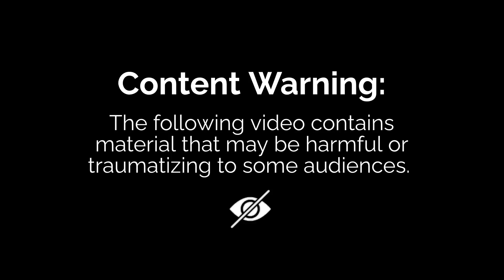Kinks & Truma feat. Samia B | Whoreible Decisions w/ Mandii B & Weezy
Trigger Warning This episode discusses sexual assault and trauma and may not be suitable for all listeners.

On this week’s episode, the duo is joined by Samia Burton, host of Not Just Another Sex Podcast. The trio dive into some sexual tiktok trends for the Vanilla Sh%t before pulling a wild dating story gone bad from Samia. She shares a kink sex tip for everyone before diving in on how she relates some of her kinks to past traumatic experiences.

Follow the hosts on social media Weezy @Weezywtf & Mandii B @Fullcourtpumps and follow the Whoreible Decisions pages

Join Weezy and Mandii IN LONDON! Join the ladies on Valentines Day February 14th Live in London with special guest Oloni! Get your tickets now at swacent.shoobs.com